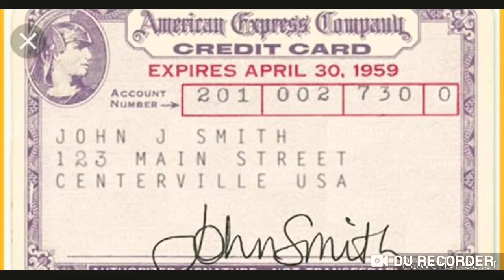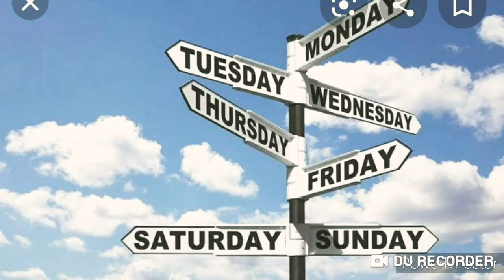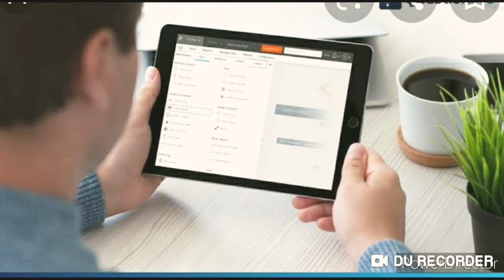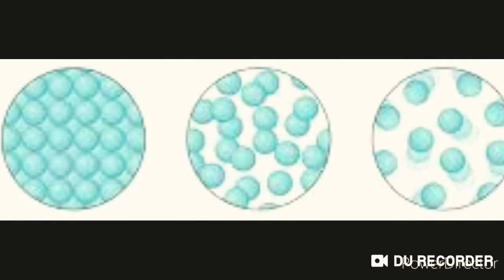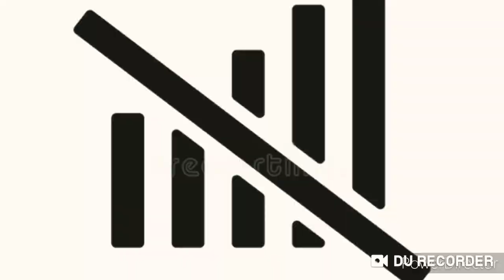एक रेगिस्तान में मिला छुपा हुआ स्विमिंग पूल | Secret Pool 🤫 | Fact Jar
Welcome Doston,
Swagat hai aapka mere YouTube channel FactJar me...
Maine is video me bahut koshish ki hai ki mai aapko aise facts batau jo aapko pehle se na pata ho...kyuki aaj kal aap log bahut informative ho chuke hai. ..
But meri mehnat ke liye ek like jarur kardena
Aapka ek like mujhe bahut motivate karta hai.
Yours Friendly,
Fact Jar